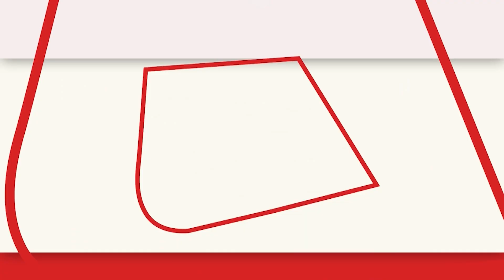Kuno National Park के बड़े बाड़े में छोड़े गए दो चीते, PM Modi ने शेयर किया वीडियो। Madhya Pradesh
मध्य प्रदेश के कूनो नेशनल पार्क में नामीबिया से लाए गए 8 चीतों में से दो को अनिवार्य क्वारंटाइन के बाद बड़े बाड़े में छोड़ा गया है। पीएम नरेंद्र मोदी ने चीतों को छोड़े जाने का वीडियो ट्विटर पर शेयर किया है. वीडियो शेयर करते हुए पीएम मोदी ने खुशी जाहिर की है.

Two of the eight cheetahs brought from Namibia in the Kuno National Park in Madhya Pradesh have been released into a large enclosure after mandatory quarantine. PM Narendra Modi has shared the video of the cheetahs being released on Twitter. Sharing the video, PM Modi has expressed happiness.